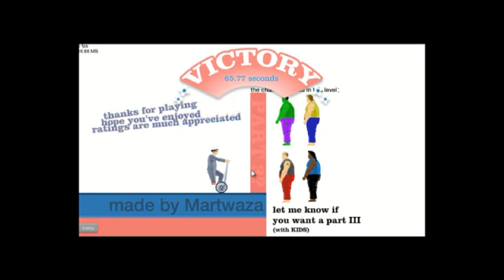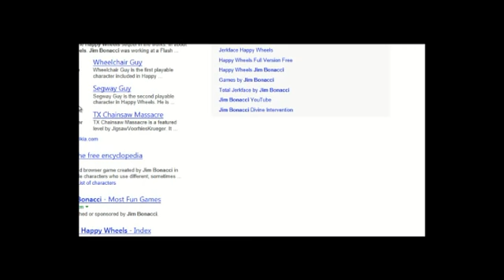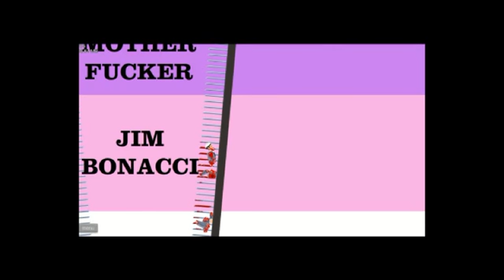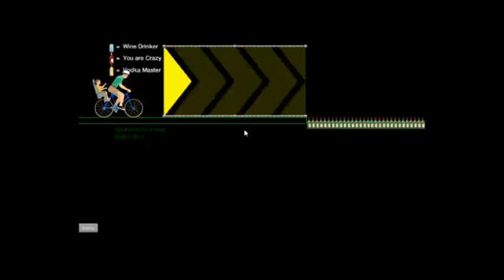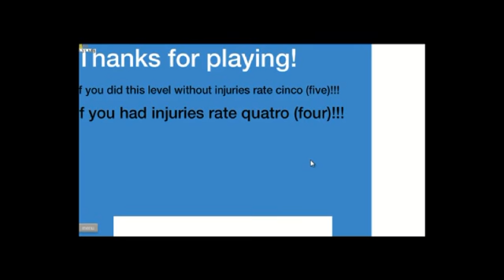Happy Wheels | WOWWWWW!!! | Ep.4 | w/Rj cajas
Hey what is up guys I really hope you guys enjoyed this video it was me and my friend rj cajas and hes been in Skype for a while so I wanted to do a happy wheels video while talking to him and anyones hope you guys enjoyed and click the subscribe button for a golden carrot peace out guys!!!